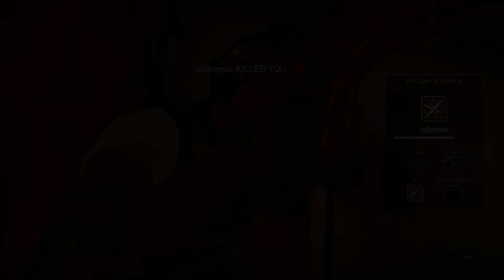Rainbow Six Siege + Part 2040 + Oregon TDM Bomb + Operation Chimera pcgaming crew